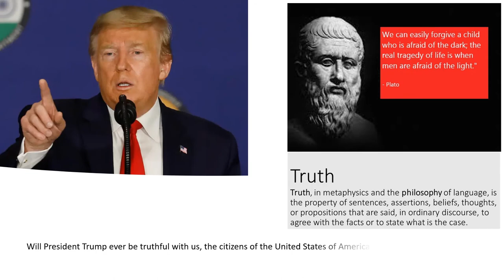President Trump and the truth v.2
In this video, there is no sound.  The words say it all.